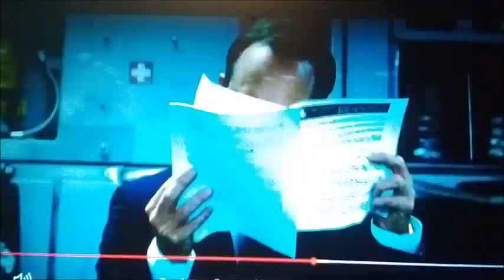the knights of harmony cassandra's revenge part 33